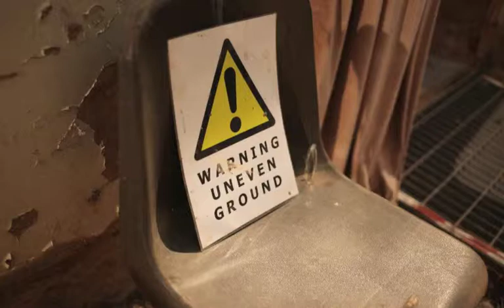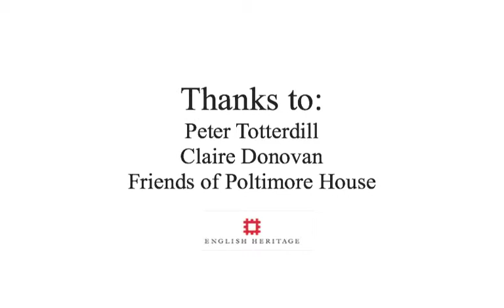Poltimore Private Visit Slideshow